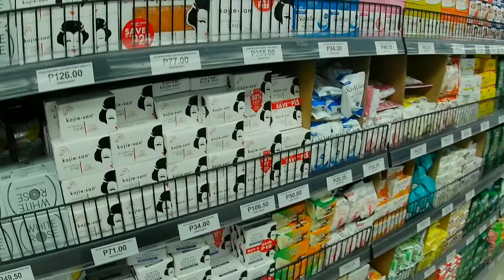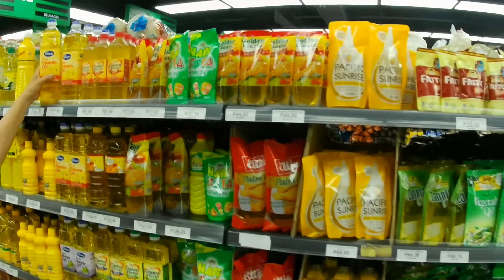A DAY IN THE LIFE OF A CHIN CHIN 😂 | DJADE BUHIA